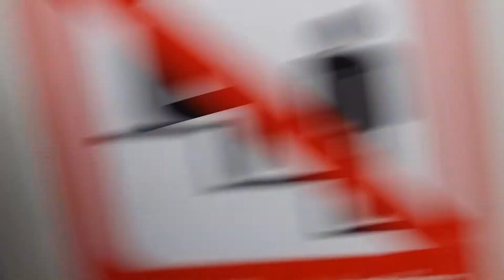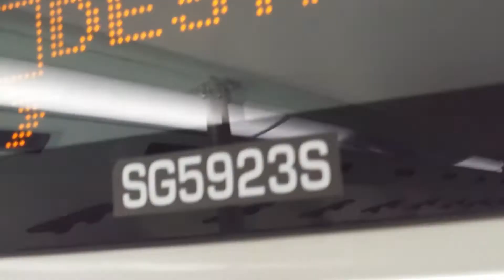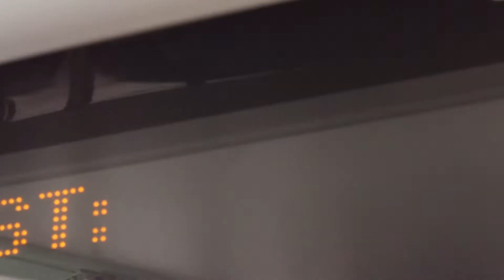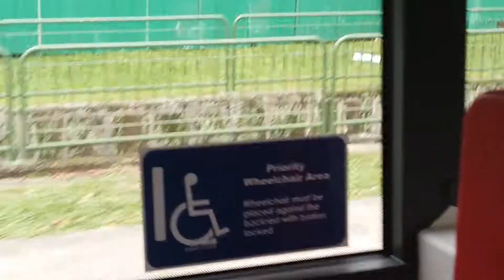SG5923S. Sv 851e. MAN A95 (Batch 4) DD Bus. SG❤BUS.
- While Filming My Bus Video, I Forgotten To  Put My Camera Zoom Mode Back To Original Camera Mode. Haiz...

- Bus Registration Plate: SG5923S.
- Bus Manufacturer: MAN.
- Bus Model: MAN ND323F A95 Facelift. (Batch 4). MAN Lion's City DD.
- Emission Standard: Euro 6.
- Bus Bodywork Design: Gemilang Coachworks.

- Type Of Bus: Production Batch Unit.
- Bus Purchased: Bus Contracting Model. (BCM).

- 100% Full Low Floor Bus. (Front - Rear).

- Additional Features: - USB Charging Ports With Covers Inside Lower Deck & Upper Deck On This Bus. 🔌🔋📲
- Passenger Indormation Display System. (PIDS).
- Singapore Technologies. (ST) Kinetics. Integrated Smart Advanced Warning Unit. (I-SAW-U).

- Bus Operator: SBS Transit Buses Ltd.
- SBS Transit Bus Depot: Seletar Bus Depot. (SEDEP).
- SBS Transit Bus Route: SEDEP Service Fast Forward Express 851e.
- SBS Transit Current Bus Route Service: SEDEP Service Fast Forward 851e.
- Location: Yishun Temporary Bus Interchange.
- Destination: Opp Khatib MRT Stn Bus Stop.
- BCM Bus Package: Seletar. (SBS Transit).

- Bus Service Fast Forward 851e Route. (Direction 1): Yishun Temporary Bus Interchange / MRT Stn, Yishun Ave 2. (Yishun MRT Stn Exit E, Opp Khatib MRT Stn, Yishun Sports Hall), Ang Mo Kio Ave 6. (Yio Chu Kang MRT Stn, Anderson JC), Bukit Timah Rd. (Little India MRT Stn), Sungei Rd. (Opp Rochor MRT Stn), Ophir Rd. (Opp Rochor Ctr), North Bridge Rd. (Parkview Sq, Aft City Hall MRT Stn Exit B), South Bridge Rd. (Boat Quay), Upp Cross St. (Opp Hong Lim Cplx), New Bridge Rd. (New Bridge Ctr, Opp Pearl's Ctr).

- Date & Time Filmed: Sunday. 27 May 2018. @ 13:00PM.

- Bus Livery: SBS Transit Bus In Lush Green Bus Livery. (Green Painted Front). SG❤BUS. Moving Ahead Together.
- Bus Advertisements: Adless Bus.

- Bus Specifications: SBS Transit Bus In SMRT Bus Bodywork Specifications. & SBS Transit Bus In SMRT Bus Interior Specifications.

- SBS Transit Double Deck MAN A95 Facelift. (Batch 4) Buses, Dosen't Have "Doors Are Closing" Announcements On Both Entrance Door & Exit Door While The Bus Doors Are Closing.